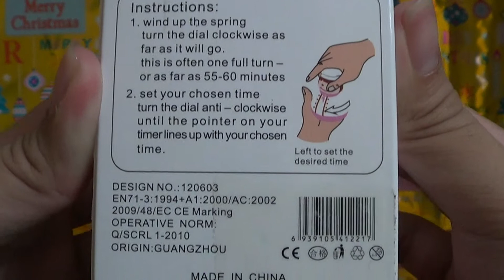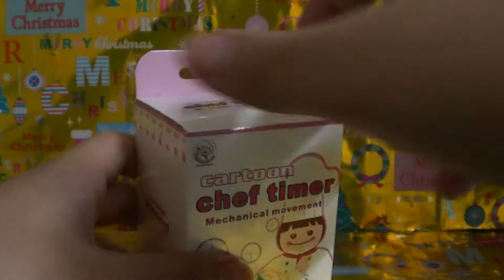Cartoon Chef Timer